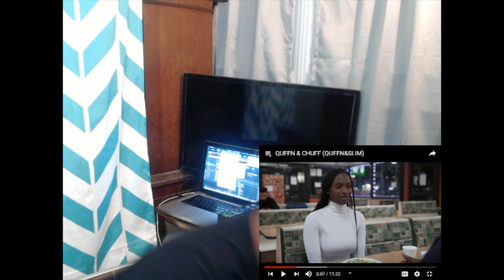QUEEN & CHUFF (QUEEN&SLIM) (Big Jah) REACTION